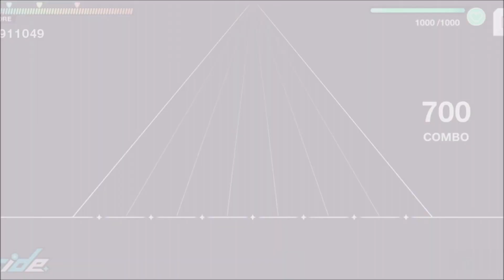OTOGE Highlight - FC Set #861-#865 (ARGOANVIS from BanG Dream! AAside)